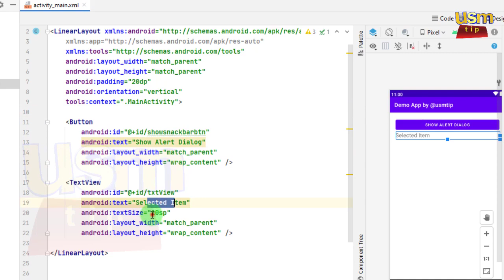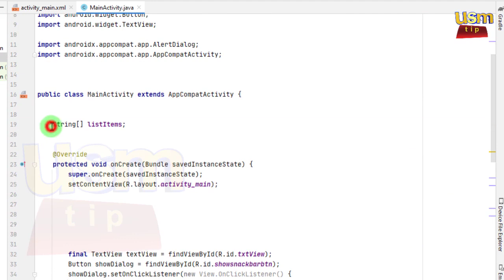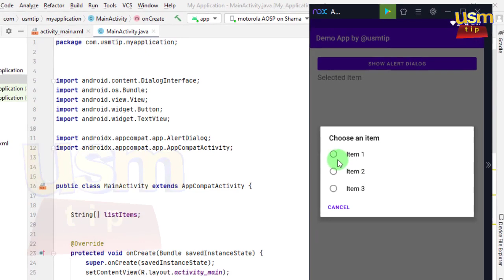How to Create a SingleChoice AlertDialog In Android App| OnClickListener| Android Studio 2022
/Keywords\